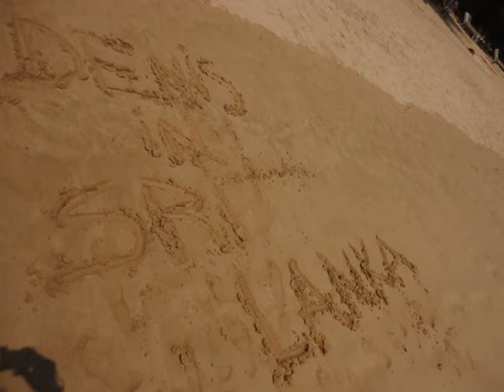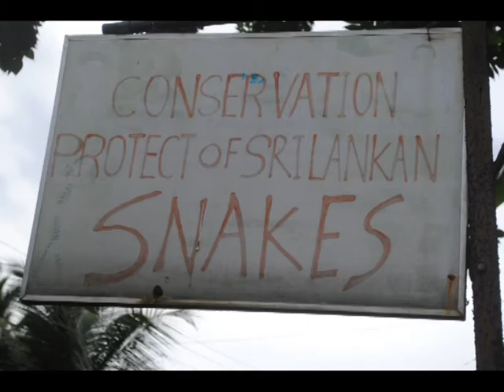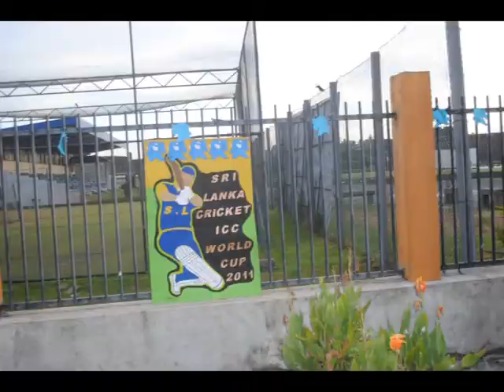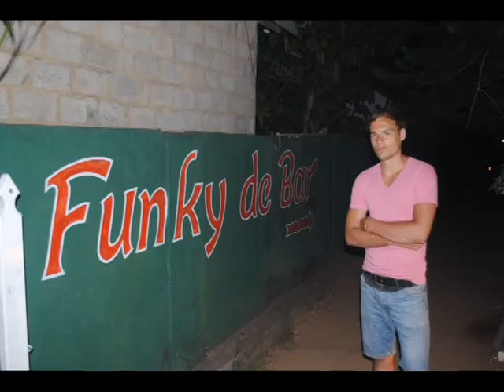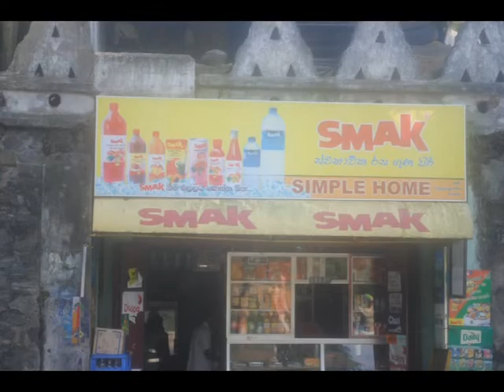Smth about paradise.mpg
My winter vacation in Sri Lanka. 2011